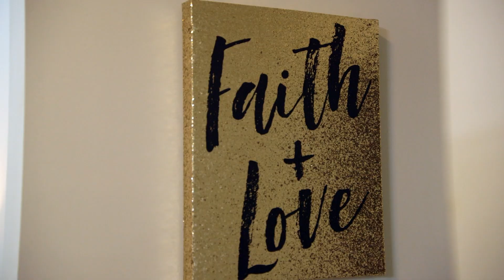Pastor & Witch: Behind the Scenes 🎬 Wife Swap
A witch and a pastor swapped lives for a week. See what happened behind the scenes.

Taking on hot-button issues like politics, classic, race and gender, Wife Swap finds out what happens when two very different families trade spouses for two weeks.